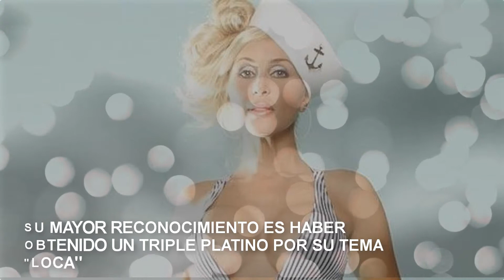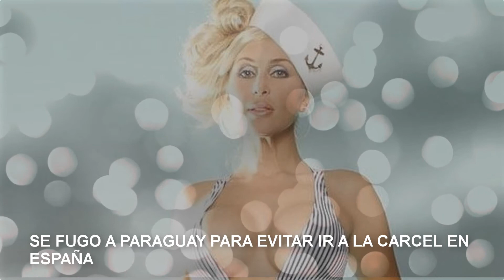10 Cosas que no sabías de MALENA GRACIA